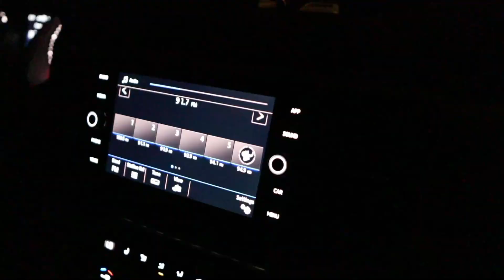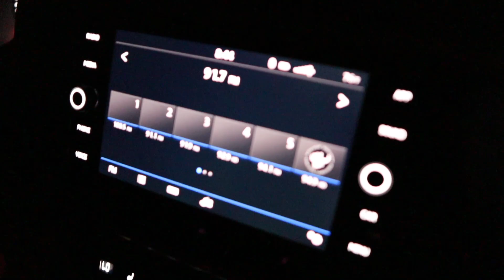SNEAK PEEK of the ALL-NEW Scream N' Stream Drive-Thru Haunted Attraction in Kissimmee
Join us as we take a SNEAK PEEK at the all-new Scream N' Stream Drive-Thru haunted attraction coming to Kissimmee, Florida!

Scream ‘n Stream will start on September 25th and run on certain days through November 1st. You can learn more about the event and purchase tickets online by visiting the website which we have linked down below! We’ll keep you updated with other Halloween experiences that will be taking place in and out of the theme parks soon!